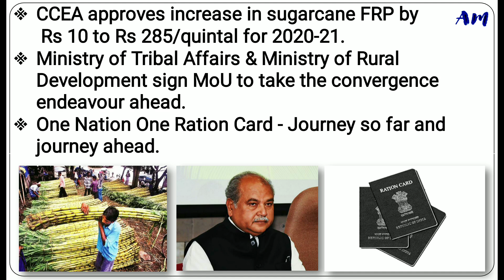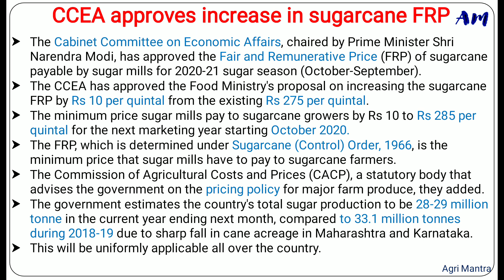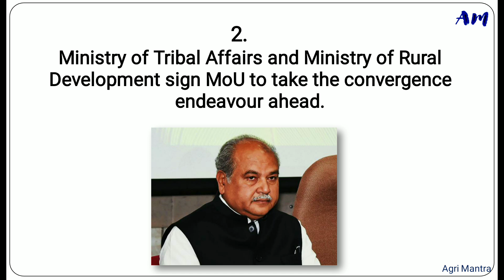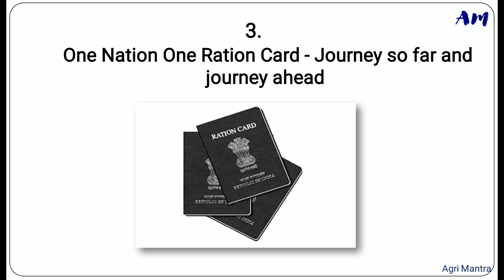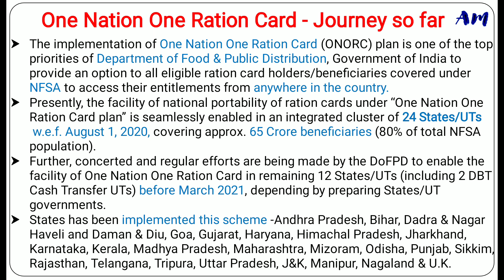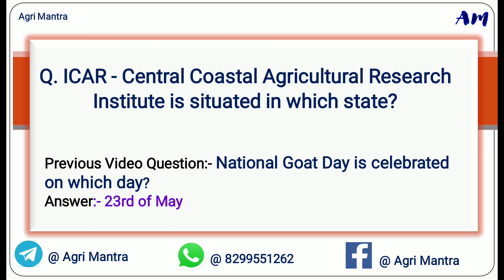19 Aug 2020 || Agriculture Current Affair's || NABARD/RRB/AFO/SBI || Most Important for Exams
This video is regarding Agriculture Current Affairs of 19 Aug 2020.

This video is very useful for IBPS AFO/ IBPS RRB AO/ NABARD EXAM/ SBI EXAM / UPSC / State PSC and other competitive exams.

Source:- PIB, Economics times of India & The Hindu

Agriculture Current Affairs - Daily @ 9:00 P.M.
Agriculture Economics Class - Every Wednesday @ 10 :00 A.M.
Agriculture Class - Every Sunday @ 11:00 A.M.

Agriculture Quiz - Every Tuesday , Thursday ,  Saturday @ 9:00 A.M.
Weekly Agriculture Current Affairs Quiz - Every Monday @ 9:00 A.M.

1500+ students has been add in the whatsapp group.